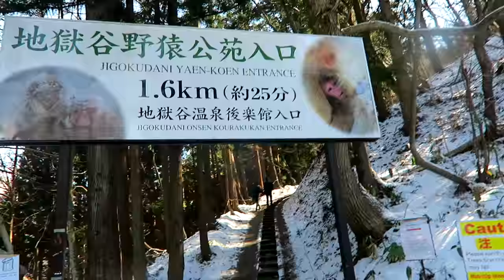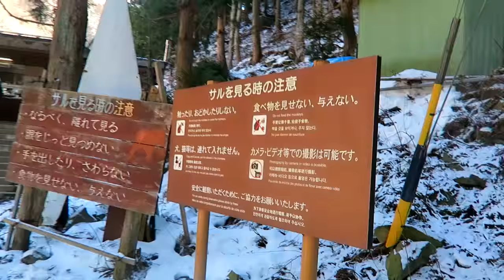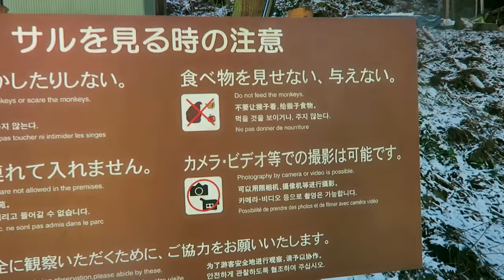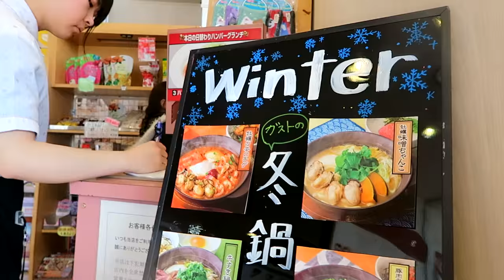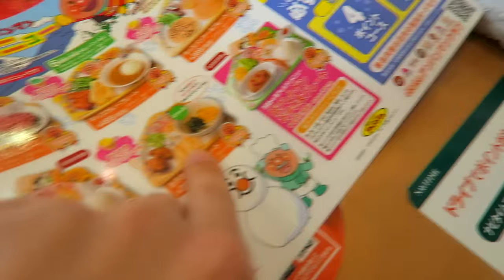Япония! Парк Джигокудани - Снежные Обезьяны Купаются в Термальном Источнике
Этот необычный обезьяний парк —  Jigokudani Monkey Park  - расположен в северной части префектуры Нагано, в долине реки Yokoyu. Этот парк  является частью заповедника Joshinetsu Kogen National Park. Название парка Jigokudani переводится как «Долина Ада», возникло оно из-за пара и кипящей воды, выплескивающейся из небольших щелей в мерзлом грунте. Территория окружена отвесными скалами и очень холодными враждебными лесами.
Парк это прославился благодаря макакам вида Макака Фуската (Macaca fuscata), обезьяны японские, более известны они под именем Снежные Обезьяны.  Их тело покрыто коричнево-серым мехом, а на лице, руках и задней части кожа у них красная. Все лето макаки проводят в высокогорном лесу, прыгая по деревьям и собирая лакомства, но как приходит зима и лакомства эти исчезают под слоем снега, макаки опускаются по горным склонам ниже и греются в горячих источниках «Долины Ада». Период холодов достаточно продолжительный, так что обезьяны основательно оздоровляются в естественном спа-салоне, любезно предоставленной им самой природой.
Горячая вода для макак палка о двух концах. С одной стороны, принимать теплые ванны чрезвычайно приятно, особенно если вокруг сильно минусовая температура. С другой стороны, без еды все равно долго не высидишь, а мокрый голый зад на морозе замерзает намного быстрее чем сухой. Но умные макаки и тут выкрутились – они организовали подобие дежурств, когда пара животных с сухой шерстью постоянно находится «на раздаче» пищи, в то время как остальная братия парится в бассейне. После некоторого времени дежурные меняются. В группе обезьян строгая иерархия – дети перенимают статус матери. Только обезьяны с высшим статусом могут купаться в источнике. Вечером разомлевшие обезьяны убираются обратно под защиту леса. Эти приматы – самые холодоустойчивые на Земле. Они способны выживать при температуре ниже -15°C.